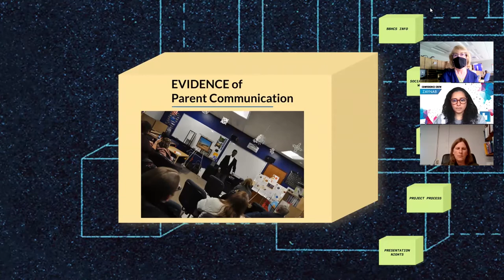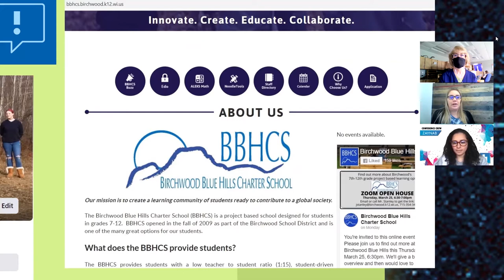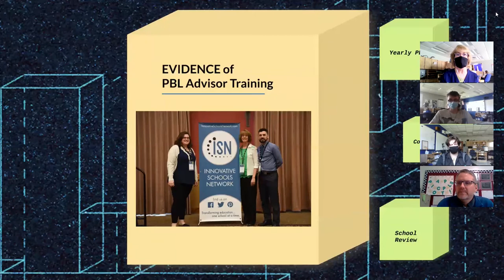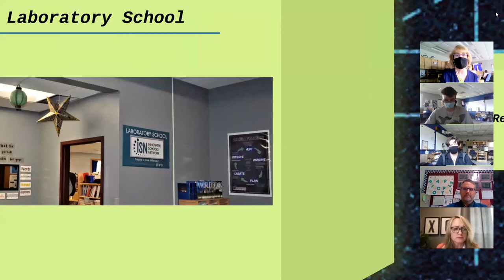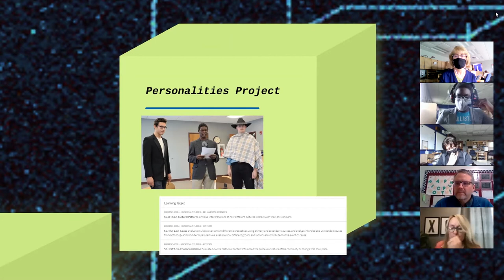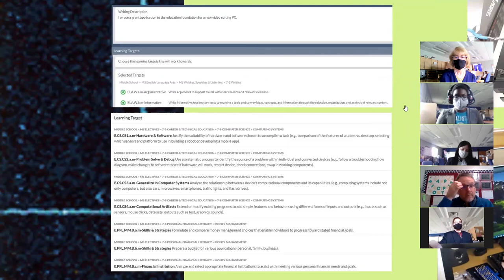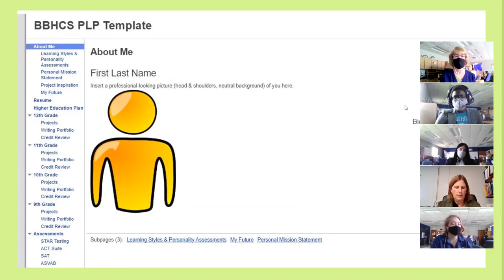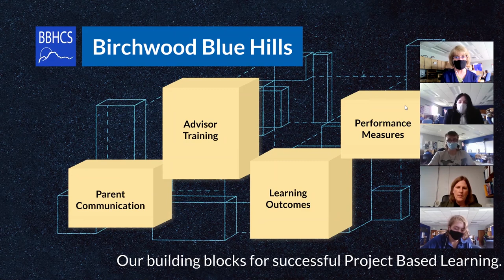BBHCS Academic Model PBL WRCCS Micro Credential Presentation - April 2021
Birchwood Blue Hills Charter School in northwest Wisconsin is proud to be among the first in the state to be awarded a WRCCS Micro-Credential for our Academic Model of project based learning!

Below is a link the document that contains all of the evidence that we presented in this video. Please use and share everything!